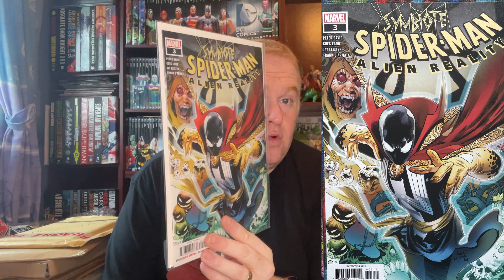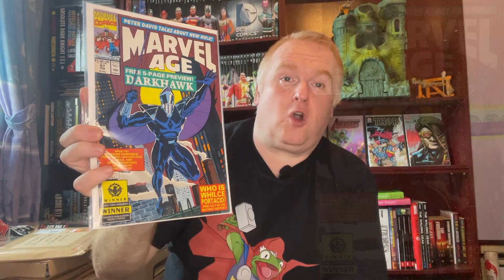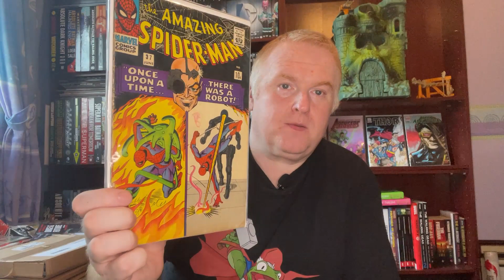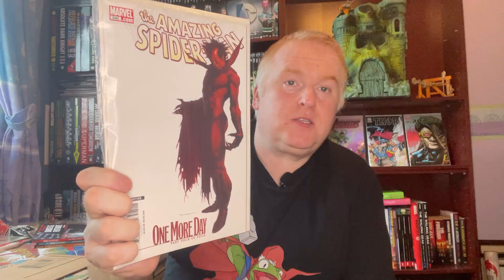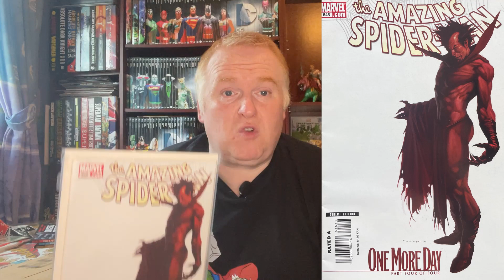Unboxing some key comics!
More comic book keys unboxed, lets see what I got this time!